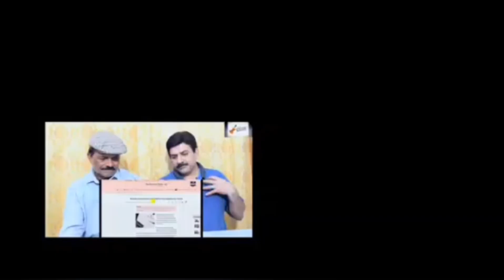Pak Reacts to Railway station on the Pakistan-India border | KhokhraPar Railway Station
Video Credit ;
Channel Name [ Pak Rail View ]

purposes such as criticism, comment, news reporting, teaching, scholarship,